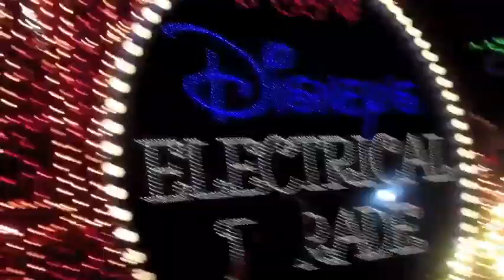Main Street Electrical Parade - Walt Disney World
I was so excited to see the Main Street Electrical Parade. I can remember this song so clearly from when I was little, and still. just hearing it...brings back such fun memories!

I am so glad that they brought it back!